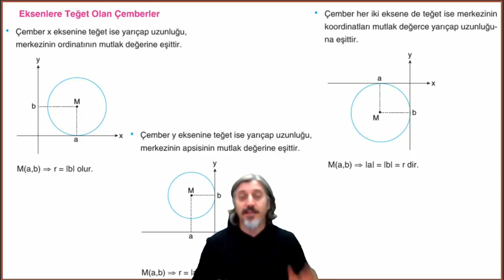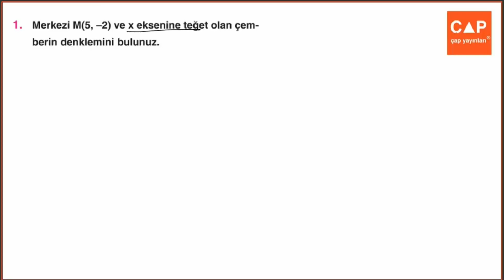Çap Yayınları - AL - 12.Sınıf Matematik 4.Fasikülü - 2.BL - kazanım 6 syf 65